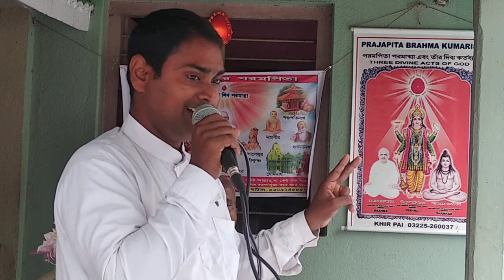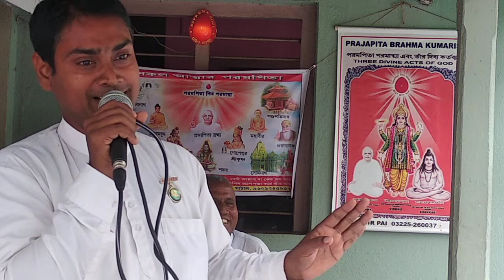khirpai Happy Diwali Celebration Brahmakumaris ll happylifebk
This is educational and spiritual and awareness programme
bk pabitra Bhai ll Brahmakumaris ll happylifebk ll bk Ghatal ll bk bangla